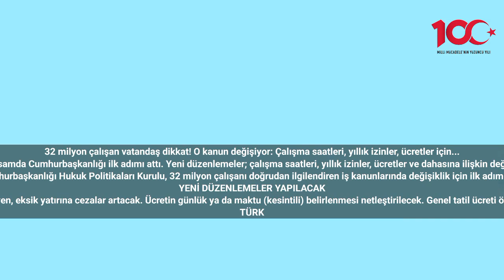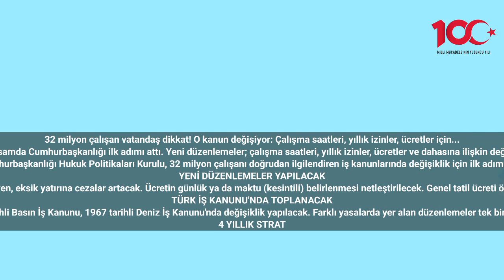32 milyon çalışan vatandaş dikkat! O kanun değişiyor: Çalışma saatleri, yıllık izinler, ücretler içi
32 milyon çalışan vatandaş dikkat! O kanun değişiyor: Çalışma saatleri, yıllık izinler, ücretler için...
32 milyon çalışanı doğrudan ilgilendiren İş Kanunu değişiyor. Bu kapsamda Cumhurbaşkanlığı ilk adımı attı. Yeni düzenlemeler; çalışma saatleri, yıllık izinler, ücretler ve dahasına ilişkin değişiklikleri barındırıyor. İşte Hazal Ateş'in kaleme aldığı tüm detaylar...
Cumhurbaşkanlığı Hukuk Politikaları Kurulu, 32 milyon çalışanı doğrudan ilgilendiren iş kanunlarında değişiklik için ilk adımı attı.
YENİ DÜZENLEMELER YAPILACAK
Ücretten çalışma saatine genel tatil ücretlerinden esnek çalışmaya kadar birçok başlıkta yeni düzenlemeler yapılacak. Ücreti ödemeyen, eksik yatırına cezalar artacak. Ücretin günlük ya da maktu (kesintili) belirlenmesi netleştirilecek. Genel tatil ücreti ödemeyene ceza netleştirilecek. Mevcut esnek çalışma düzenlemeleri etkinleşecek, çocuk çalışanlara yönelik mevzuat düzenlenecek.
TÜRK İŞ KANUNU'NDA TOPLANACAK
Beştepe'de düzenlenen Türk İş Kanunu Hazırlık Toplantısı'nda Anayasa hükümleri dışında 20 farklı kanundaki çalışma hayatındaki mevzuat dağınıklığı giderilecek. İş Kanunu (2003 tarihli) ,1952 tarihli Basın İş Kanunu, 1967 tarihli Deniz İş Kanunu'nda değişiklik yapılacak. Farklı yasalarda yer alan düzenlemeler tek bir temel Türk İş Kanunu ile bütüncül bir yapıya kavuşturulacak. Çalışma ve Sosyal Güvenlik Bakanlığı da bu hazırlıklar kapsamında işçi ve işveren tarafının yaşadıkları sorunlara ilişkin görüşlerini aldı.
4 YILLIK STRATEJİK PLAN
Çalışma ve Sosyal Güvenlik Bakanlığı'nca hazırlanan 4 yıllık stratejik planda yapılacak düzenlemelere ilişkin ipuçları da yer aldı. Stratejik planda yer alan tespitlere göre çalışan açısından hayati önem taşıyan ücretin eksik yatırılması ya da ödenmemesine yönelik yaptırımlar yeniden düzenlenecek. Ücretin ödenmemesinde kast unsurunun aranması, idari para cezası açısından caydırıcılık unsurunu azalttığı belirtildi.